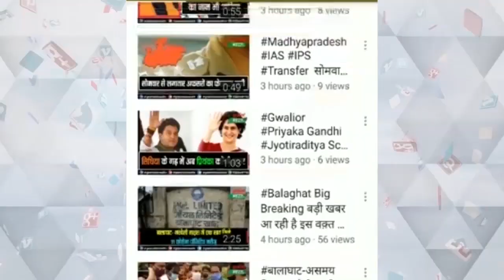मजदूरों का 32 साल का इंतजार खत्म इंदौर में हुकुमचंद मिल के मजदूरों को मिली बकाया राशिmpnews